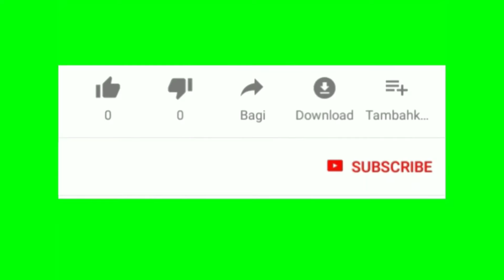unit drum truk keluar dari BBS 01 karawang supirnya gokil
sopir paling gokil yang pernah ada